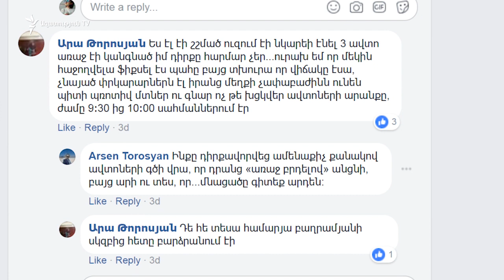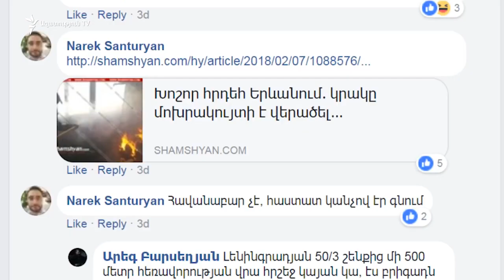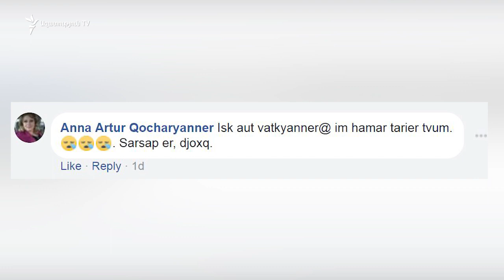Նախագահի շարասյան անցնելիս արգելափակված հրշեջ մեքենան՝ բուռն քննարկումների պատճառ